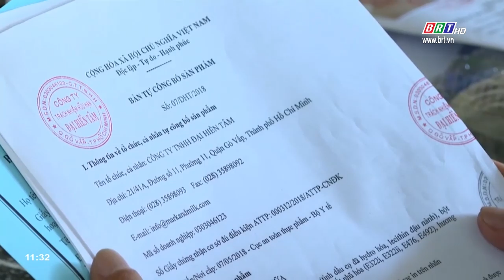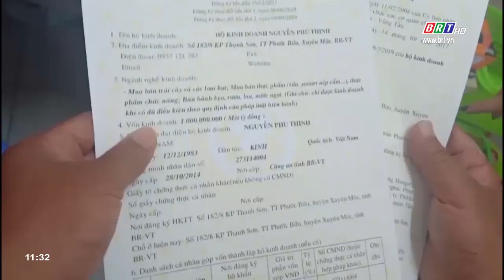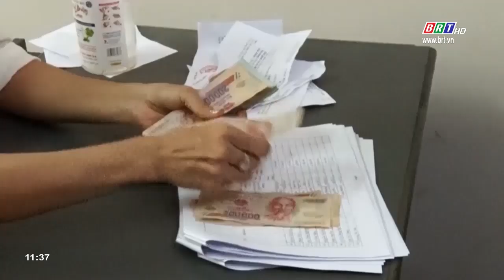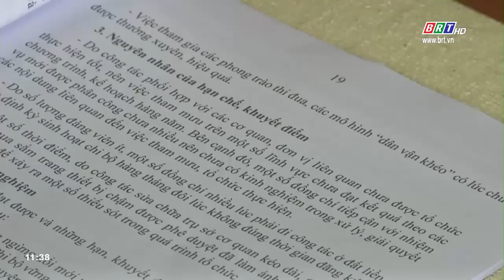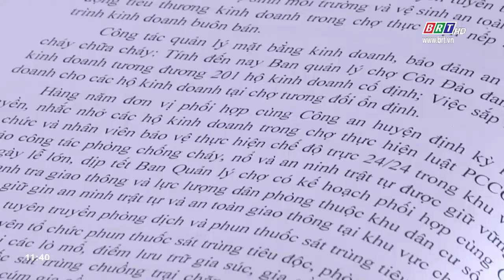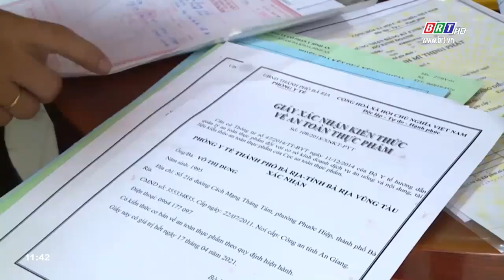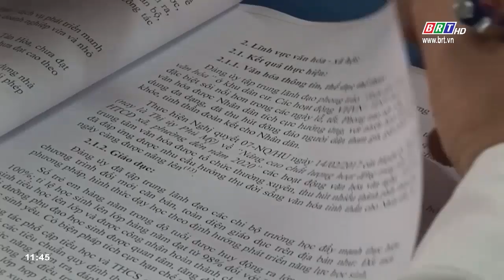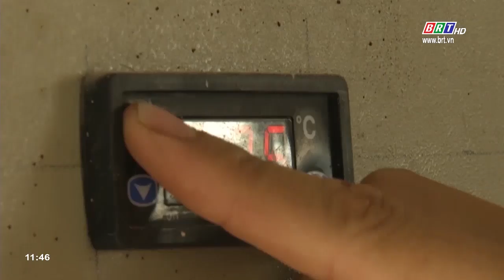Chương trình Thời sự Hòa nhịp phát triển 14/5/2020 | BRTgo